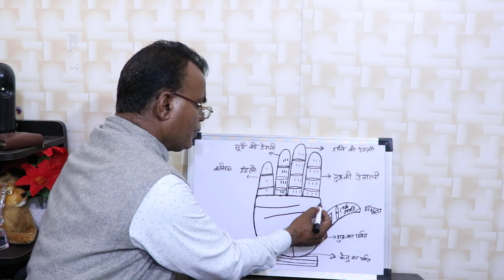Multiple income sources in Palmistry | Best Palmist in Chandigarh | 9988460713